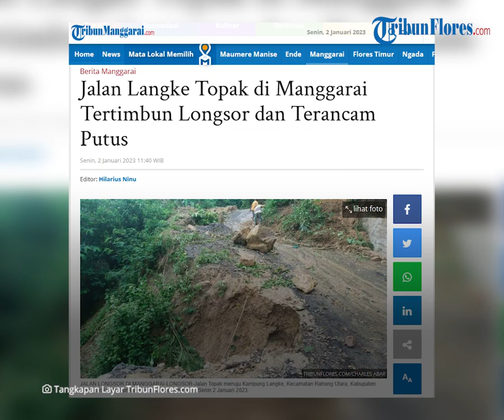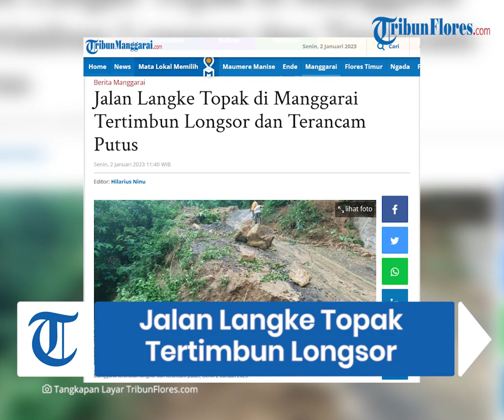Jalan Langke Topak di Manggarai Tertimbun Longsor dan Terancam Putus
TRIBUNFLORES.COM,RUTENG-Ruas jalan yang menghubungkan Kampung Topak, Desa Golo Langkok menuju Kampung Langke, Desa Liang Bua, Kecamatan Rahong Utara, Kabupaten Manggarai tertimbun longsor pada Senin,2 Januari 2023.

Lokasi longsor ini tepat sebelum masuk Jembatan Wae Lawar menyebabkan lalu lintas kendaraan baik roda dua maupun roda empat sulit melewati jalur tersebut karena tumpukan meterial longsor yang memenuhi badan jalan.

Pantau TRIBUNFLORES.COM di lokasi, beberapa warga setempat berupaya menyingkirkan material longsor berupa tanah dan batu besar yang menghalangi badan jalan.

Tidak hanya longsor, separuh badan jalan terancam putus akibat kerokan air yang memenuhi badan jalan tersebut.

Artikel ini telah tayang di Tribunflores.com dengan judul Jalan Langke Topak di Manggarai Tertimbun Longsor dan Terancam Putus,

Penulis : Charles Abar
Editro : Aris Ninu
VP : Tian Kedoh